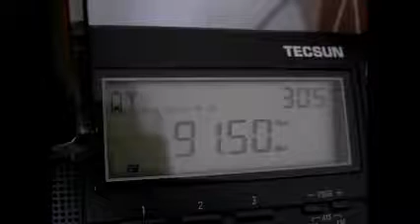FM DX 91.5 No Id Tecsun PL660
FM DX 91.5 No Id abertura Esporadica em 11/01/2015